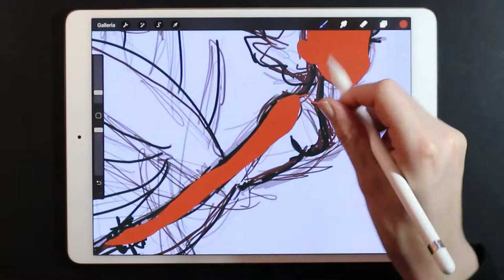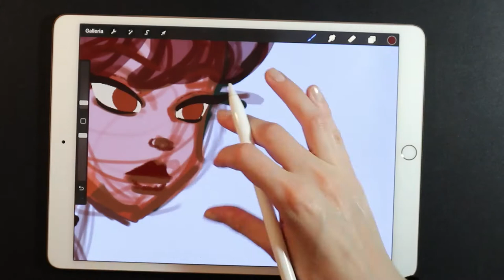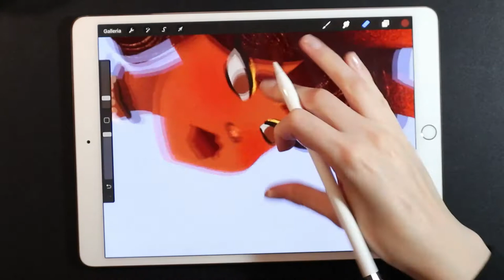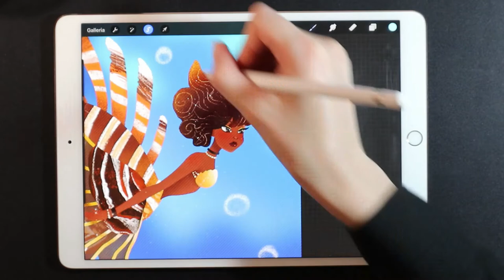{Speed Painting} ★ Scorpionfish Mermaid ★ [Mermay2020★Day15]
Hello! This is my interpretation of the Scorpionfish! I hope you enjoy it! :)